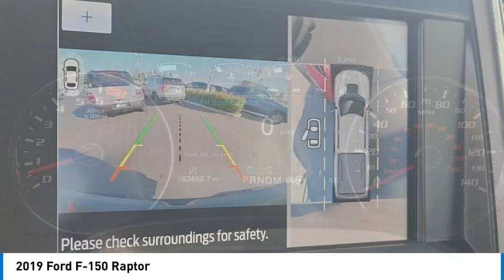2019 Ford F-150 Walk Around 00A22249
Villa Ford
2550 N. Tustin St.

Pick up this Ruby Red 2019 Ford F-150, available today at Villa Ford. This could be the one you've been searching for.